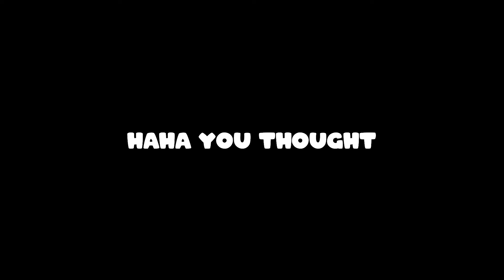A LEGENDARY START! | Minecraft Survival Let's Play 1.20 | Episode 1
Hello everyone! Welcome to our brand new Minecraft 1.20 Survival Lets Play world! This is genuinely the PERFECT start! 🌸

In the very first episode of our 1.20 survival lets play series, I get left speechless so many times (it's actually absurd). As you can probably tell by the video length, we went BIG to celebrate the start of our new series. There's a little bit of everything in this video; exploration, caving, building, shenanigans, and so much more. We explore our beautiful starting area, build up a cozy starter house, and enjoy the immaculate 1.20 vibes for the very first time. We even find some friends along the way :) 👀

Am I a little bit late to this Minecraft update? Yes. Yes absolutely. Even though most YouTubers have fully explored the Trails And Tales update already, I do sincerely hope that you'll join me in this new Minecraft let's play adventure. If you like the chill aspects of Minecraft, this is the place for you! I love making videos about the relaxing parts of Minecraft. Cozy builds, exploration, and fun times. If that sound like your thing, stick around! 🍍

Also, quick editing note (that I'll reiterate in a pinned comment): Don't expect all of the episodes in this series to be this length! I try to keep my videos between 20-30 minutes. This was an exception though! (An hour and 17 minutes was the shortest that I could make this video trust me lol). I also usually include cinematic B-roll with the replay mod. This also helps keep videos short, but I didn't have that this time.

Anyways, I'm super ready to dive into the 1.20 Trails and Tales Minecraft update with everyone!

Much love :)

📖 CHAPTERS:

00:00 - INTRO
01:30 - First Tree & About Me
07:42 - HOME
15:16 - New Friends, New Sights :)
26:19 - More Exploration
29:58 - Ahoy!
34:39 - Bamboo Adventure
40:43 - First Build!
43:11 - Many Discoveries!
50:51 - Plans & Starter House :)
57:06 - Interior, Details, & Moving In
1:05:50 - Outside Details
1:09:49 - Chill Zone :)
1:15:50 - OUTRO

Watch the last episode:
(This is the first 1.20 episode :))

😊 Watch My Minecraft 1.19 Series :)

My Shaders (I now use fabric so the install method will be different)
"Complementary Shaders":

Graphic Design/Editing/Streaming Programs: 🎨

Canva

Much love (once again)